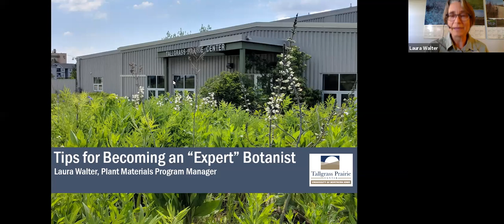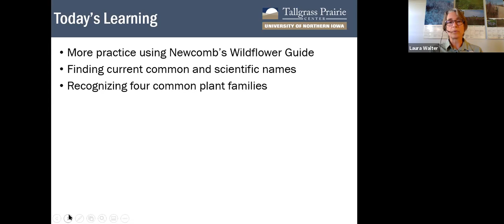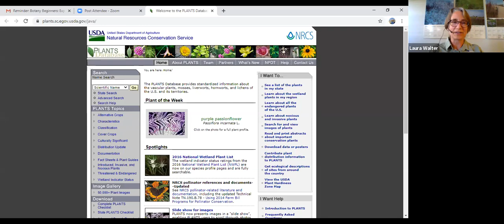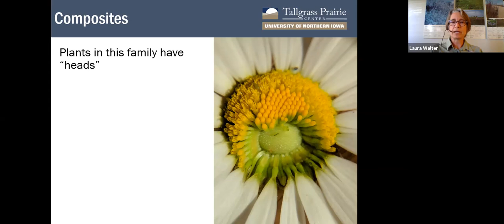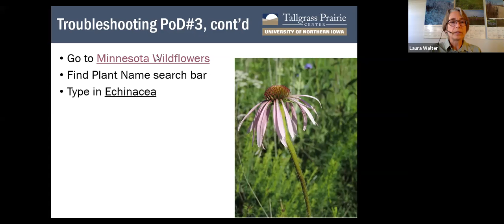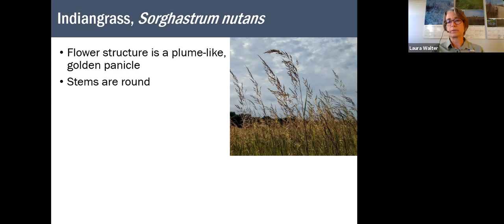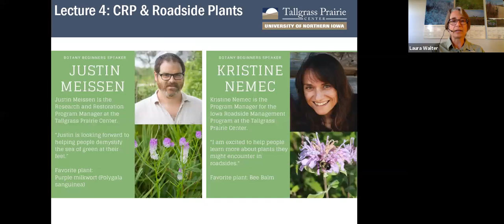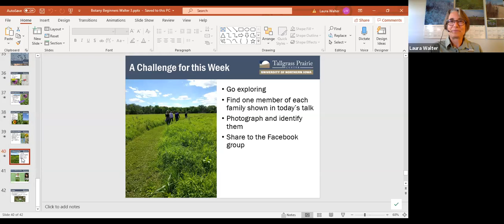Botany Beginners: Exploring Iowa's Native Plants - Lesson 3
Botany Fundamentals 3
Laura Walter, Instructor